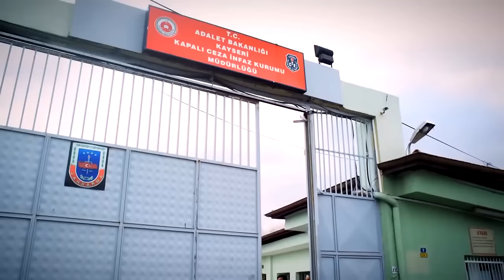Hop Dedik Deli Dumrul | Türk Komedi Filmi | Full Film İzle (HD)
Hop Dedik Deli Dumrul Türk Komedi Filmi Full Film İzle.

İstanbul’un Kurtlar Kuşlar Âlemine meydan okuyan ama sonra oyuna getirilip hepse düşürülen Deli Dumrul, geleceğini düşünüyordur. Fakat iç dünyasında derin izler bırakacak olan bilge adam İhsan Bey’le tanışmasıyla işler değişir. Dumrul, İhsan Bey ve onun önemli talebelerinden biri olan üvey oğlu Alperen arasında kuvvetli bir arkadaşlık ilişkisi başlar.

Bu üçünün ortak noktaları ise uğradıkları iftiralar nedeniyle hapse girmeleridir. Çıkış biletleri ise Başkomiser Semih ve Komiser Zeynep’in ellerindedir.

Önce İhsan Bey ve Alperen’in, sonra da Deli Dumrul’un suçsuz olduğu ortaya çıkar ve üçü de tahliye edilirler. Deli Dumrul artık özgürlüğün tadını çıkaracaktır...

Film Türü: Aksiyon
Yönetmen: Oğuz Yalçın
Oyuncular: Perihan Savaş, Bulut Aras, Atıf Emir Benderlioğlu, Ceren Benderlioğlu
Ülke: Türkiye